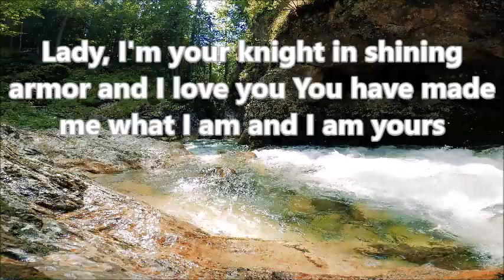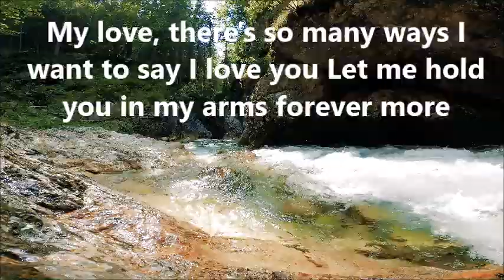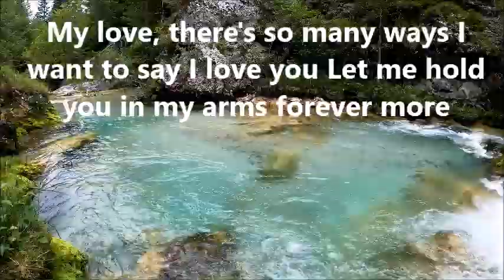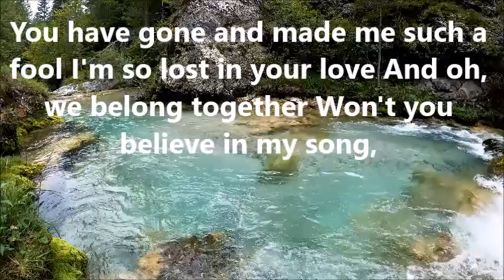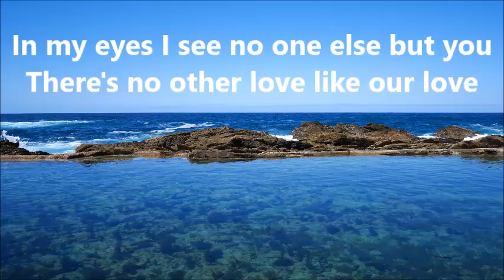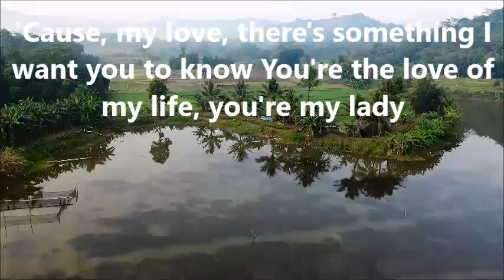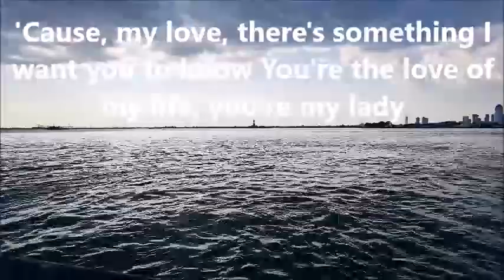"LADY" ONE OF THE BEST SONGS COVER BY KENNY ROGERS (In Memory)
Kenny Rogers the worldwide known  singer and love by many,   died in the age of 81, last March 21, 2020. This is one of the Best Songs, followed by his many fans around the world.  Its a love song favorite titled  'LADY'.
Instagram/Twitter Link : Zena Ocares
Audio Credited To : "Lady" 20 Best Songs of Kenny Rogers No Copyright -free
Your comments below is very much welcome